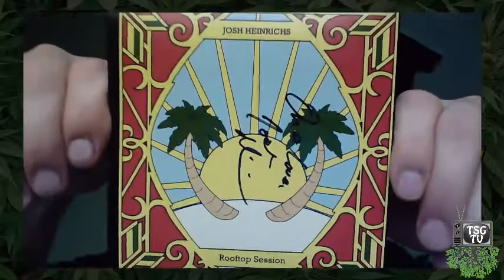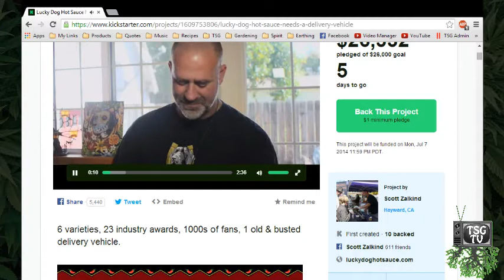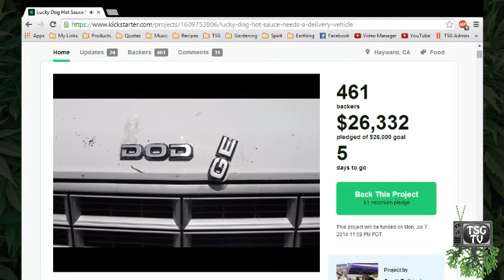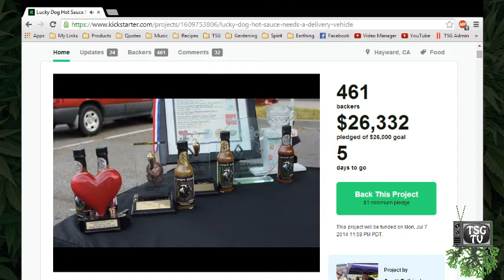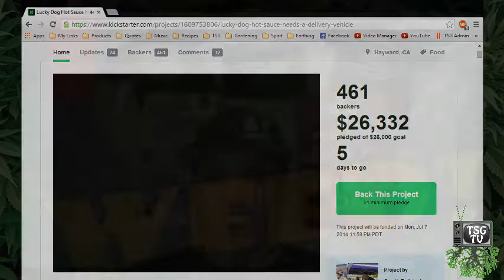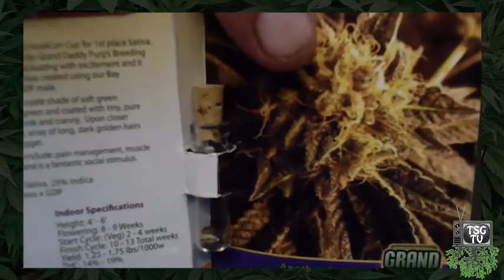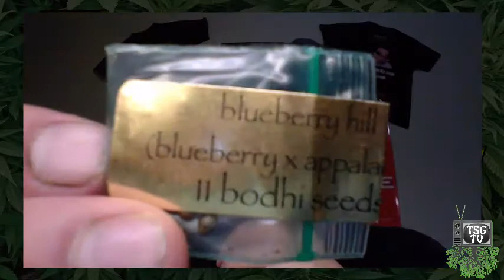I LOVE Weed Episode 29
Album of the Week: High On Love/RoofTop Sessions by Josh Heinrichs